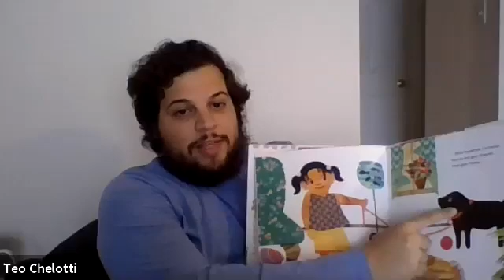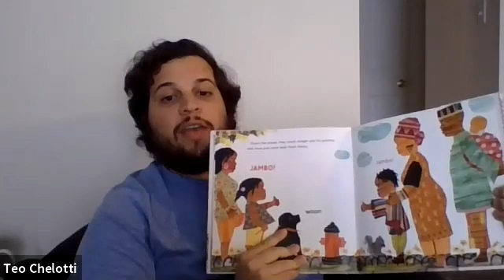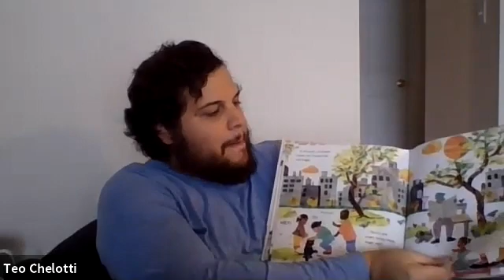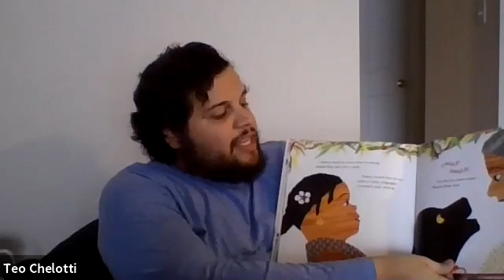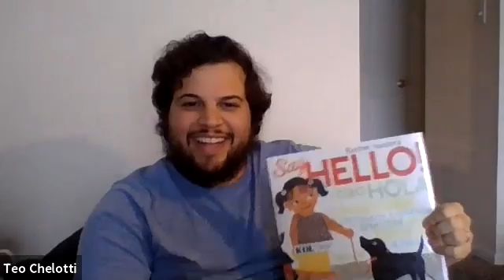Say Hello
Crowe has partnered with the Boys and Girls Club of America to launch the Crowe Story Time Project to help brighten a child's day. Crowe volunteers have recorded themselves reading children's books to share with kids. We hope you enjoy viewing and listening to the great stories.